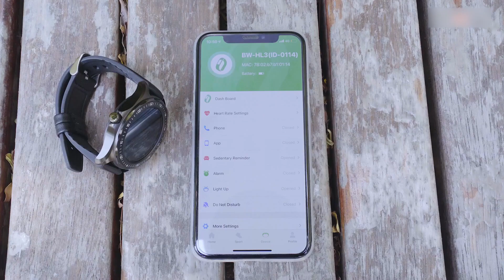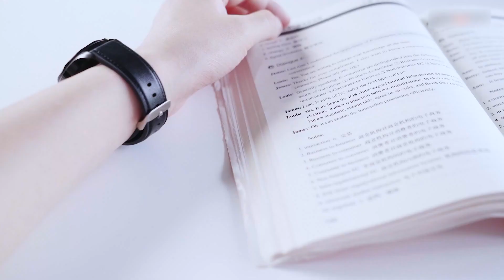BlitzWolf BW-HL3 bluetooth V5 0 Smart Watch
Novel Modern Styling Design
BlitzWolf® BW-HL3 bluetooth V5.0 Smart Watch with Comprehensive Features, 1.3-inch Full Touch Round Screen, Built-in Sport Modes and Health Monitoring